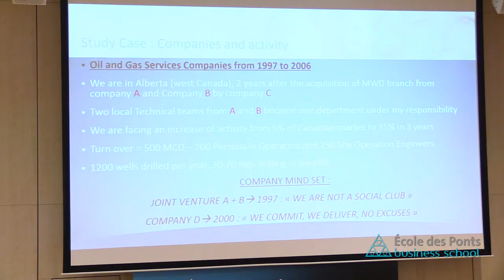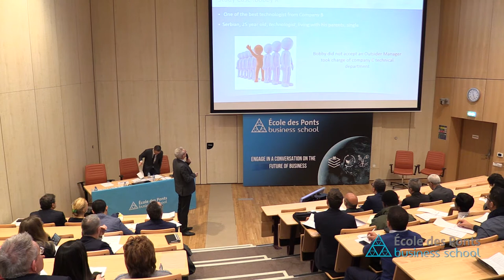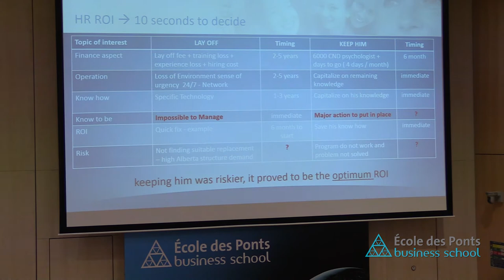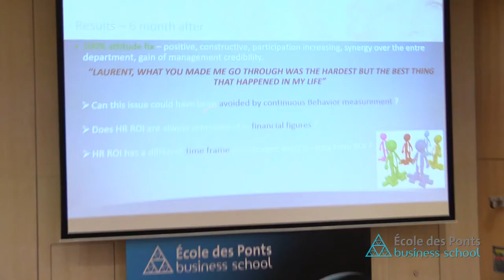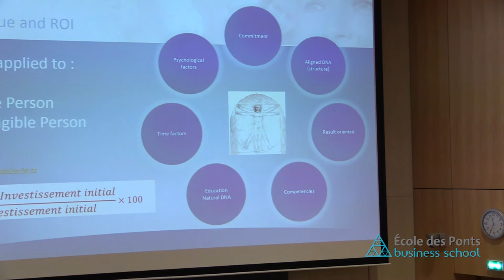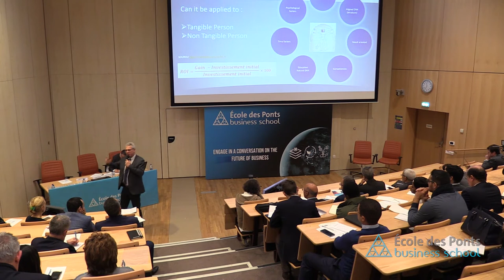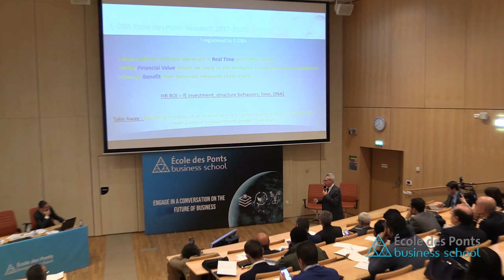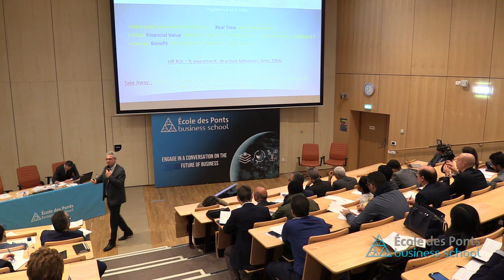Human capital analytics - École des Ponts Business School Forum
Human capital analytics, by Laurent Gentilhomme, Former Schlumberger Head of Supply Chain and Compliance.

École des Ponts Business School Forum
ENGAGE IN A CONVERSATION ON THE FUTURE OF BUSINESS